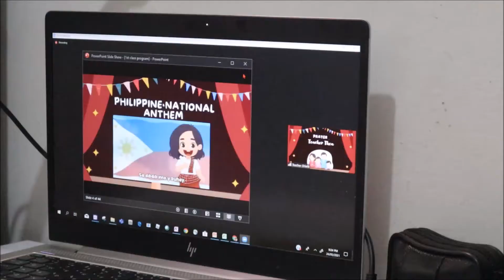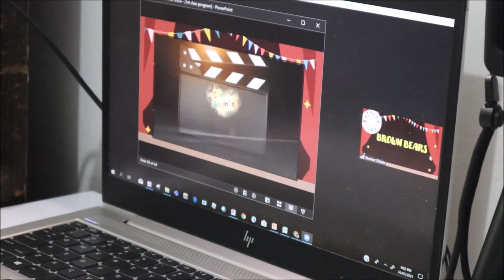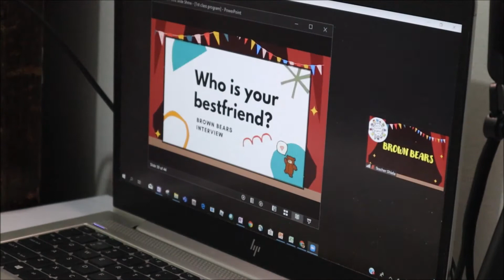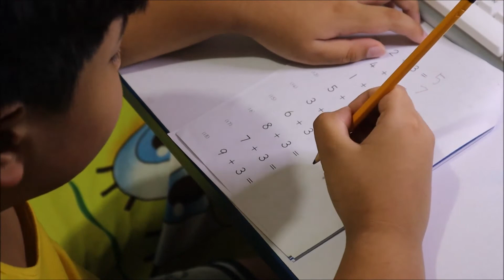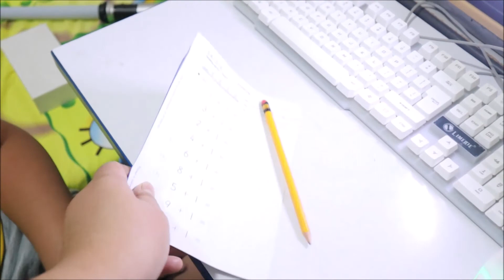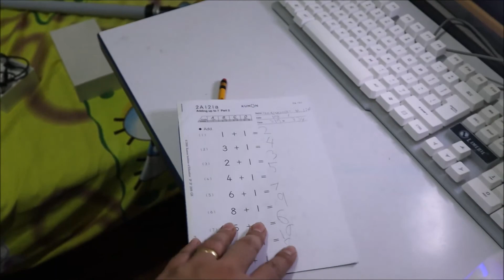GRADE 1 NA ANAK KO | MOMMY GEL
Love,
Liao Family

ALWAYS UPLOADING GOOD VIBES ONLY. MIND OVER MATTER. DAPAT ALWAYS POSITIVE SA LAHAT. GOD IS GOOD. ALL. THE. TIME. GODBLESS